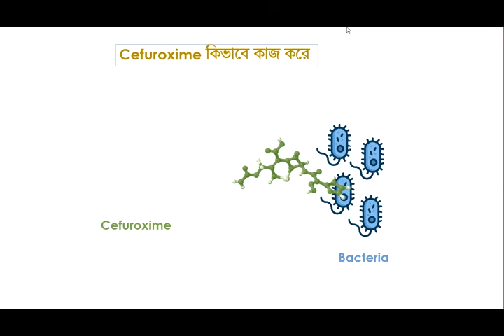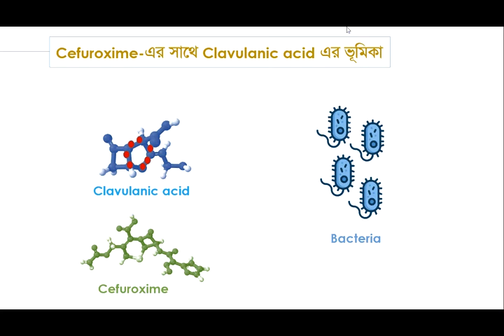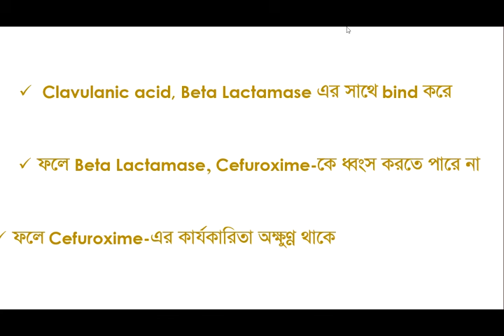How Clavulanic Acid Protects Cefuroxime Courtesy by Cerox CV